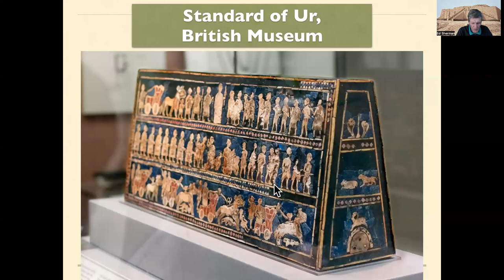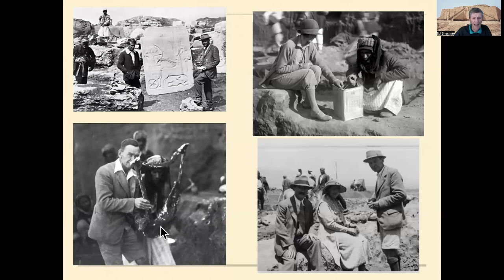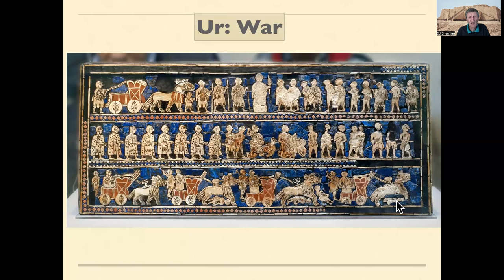Standard UR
A precious artifact from the land of Sumer, safely housed in the British Museum.